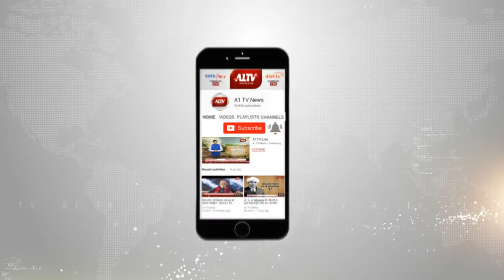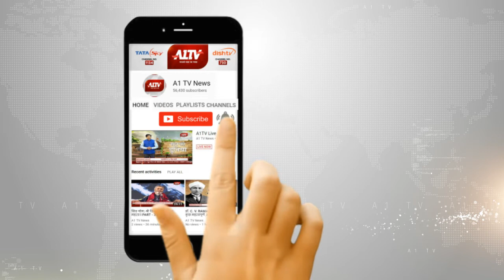बांसवाड़ा : नाबालिक लड़की से दुष्कर्म का मामला | A1TV News